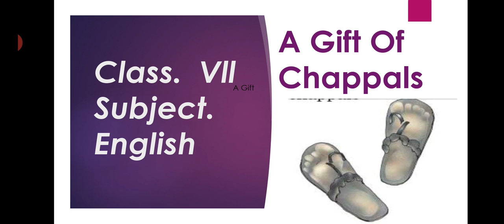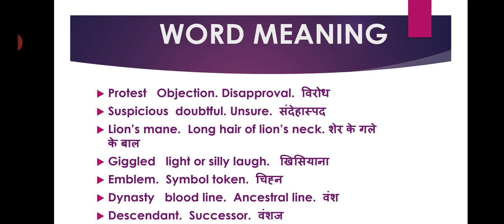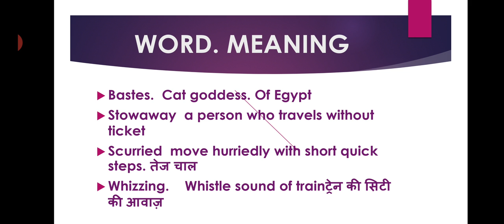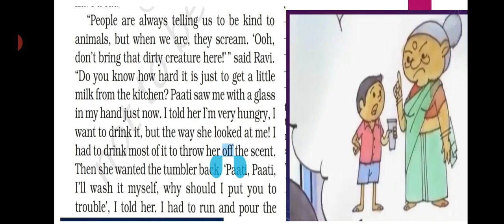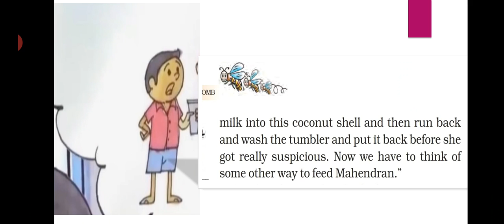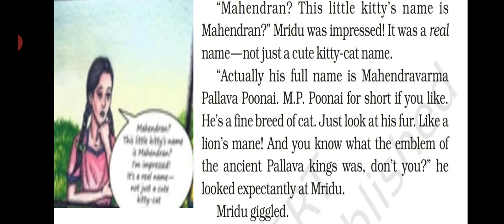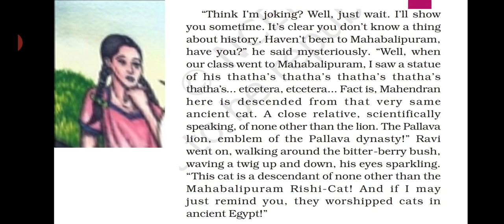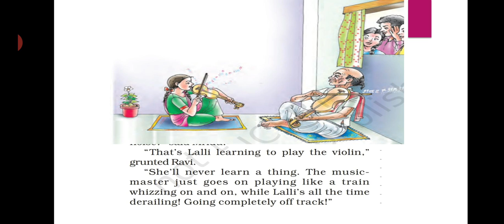Class. Vll. Chapter. 2. Part l. A gift of chappals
Hello everyone,
  First of all I would like to say u plzzz subscribe my channel.Now I want to tell that this chapter is a very interesting story of children Mridu,Ravi,Lalli  and Meena..In this part of the story they help a kitten without being informed their grandma because she doesn't like animals. They feed the kitten .
But not only kitten , there is an another important thing is the chappals around which the whole story revolves. About the chappals we will read in next video . So enjoy the starting part of the chapter .